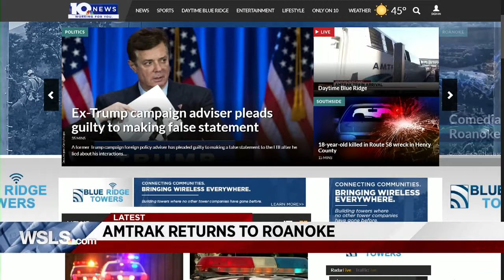amtrak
Amtrak arrives in Roanoke